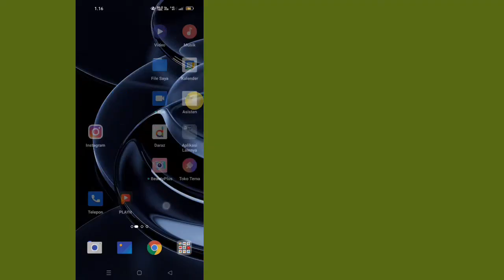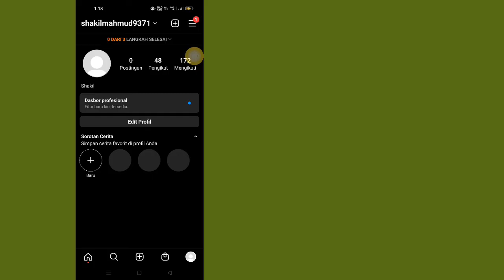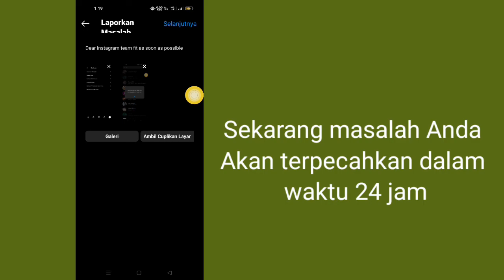Cara Mengatasi Belum bisa diundang sebagai kolaborator Masalah Di Instagram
Apakah Anda Ingin Memperbaiki Masalah Belum Bisa Diundang Sebagai Kolaborator Di Instagram Tahun 2022? Jika Ya Video Ini Untuk Anda. Di Video Ini Saya Akan Tunjukkan Cara Mengatasi Masalah Belum Bisa Diundang Sebagai Kolaborator Di Instagram. Saya Akan Proses Termudah Untuk Memperbaiki Belum dapat diundang sebagai kolaborator Masalah. Jadi Tonton Video Lengkapnya Tanpa Di Skip Untuk Pelajari Cara Mengatasinya Belum Bisa Diundang Sebagai Kolaborator Masalah Di Instagram (2022).